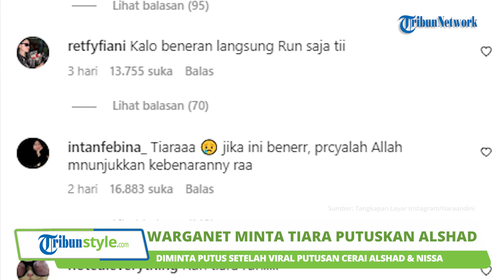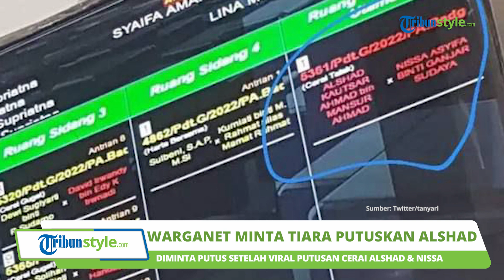'Run Tiara Run' Jerit Netizen Minta Tiara Andini Putus seusai Viral Putusan Cerai Alshad & Nissa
Seperti diketahui, baru-baru ini beredar kabar bahwa Alshad Ahmad sempat menikah diam-diam dengan mantan kekasihnya, Nissa Asyifa.

Pernikahan siri itu dilangsungkan saat Nissa diketahui tengah berbadan dua.

Namun, dua bulan setelahnya, Alshad mengajugan cerai talak ke Pengadilan Agama Bandung.

Seiring maraknya kabar itu, potret jadwal sidang hingga surat putusan cerai Alshad dan Nissa pun bocor.

Melihat hal itu, para warganet pun langsung menyerbu unggahan Instagram Tiara Andini yang merupakan kekasih Alshad saat ini.

Menilik unggahan Instagram Tiara pada (13/3/2023) lalu, warganet membanjirinya dengan beragam komentar.

Tak sedikit dari mereka yang menyarankan agar pelantun lagu "Usai" tersebut mengakhiri hubungan asmaranya dengan Alshad.

"Pacaran sama titi Maret 2022 , Nikah sama nisa september 2022, Cerai sama Nisa desember 2022, run titi run please," tulis @reenataputrii.

"Kalo lo lanjut, karir lu yg hancur," tulis @tangancantikputri.

"run Tiara Run..," tulis @ayu.ambarsariii

"Pikir2 dulu ti kalo mau lanjut, karakter org gabisa diubah tp uang bs dicari. Kamu masih muda, masa depan bagus. Sebelum semua terlanjur lama sih. Sewaktu2 bs berbalik km ada di posisi si cewe itu," tulis @taesthetiiicc.

TII BERITANYA BENER, NISSA HAMIL DILUAR NIKAH JAN 2022 DAN MEREKA SEMPET NIKAH 30 SEPT 2022, PAS 11 NOV 2022 GUGAT CERAI. ADA BUKTI PENGADILANNYA. RUNNNN TIIII RUUUUUNNNNN," tulis @chintiadwfl.

"RUN TIARA RUNNNNNN,SIFAT ORANG GA BAKAL BISA RUBAH," tulis @dipcii_.

"Sekaya apapun pacar loh ? Kalo loh bisa cari uang sendiri mending cari yang Laen ... Uang bisa dicari tp karakter ga bsa di ubah," tulis @abi_qonitaazzahra.

Para warganet itu pun meminta agar Tiara memikirkan matang-matang untuk melanjutkan hubungannya dengan sepupu Raffi Ahmad itu.

(Tribun-Video.com/Iraka)

Artikel ini telah tayang di Tribunnews.com dengan judul Viral Putusan Cerai Alshad Ahmad dan Nissa, Postingan Tiara Andini Diserbu Netizen: Run Tiara Run,